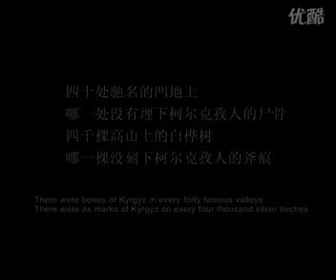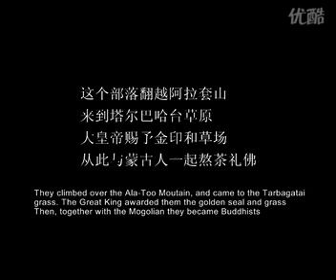03000203004B4111CF172102A076689520A2AC E7D2 CC35 4D8D 65E6AC947007